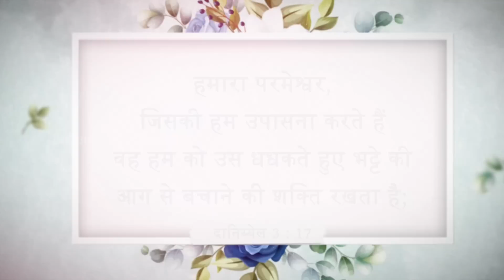यीशु के साथ चलना | भाई मोहन सी. लाज़रस | फरवरी 22 | Hindi